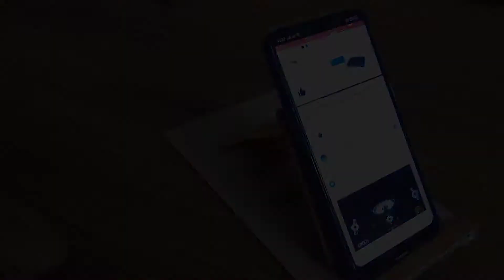DIY Adjustable Cardboard mobile stand